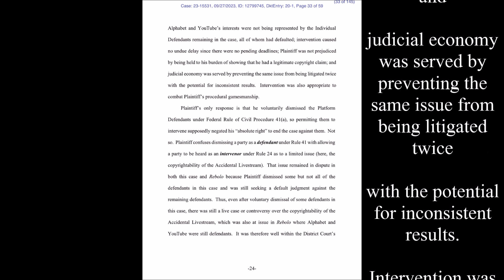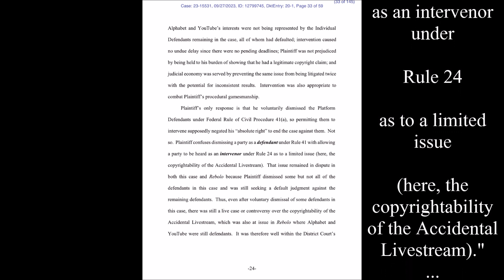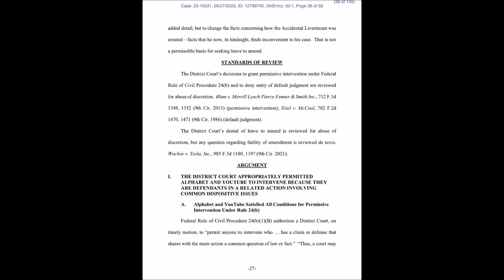Stebbins v Polano (4:21-cv-04184) Acerthorn Appeal (23-15531) SEP 27 2023 Document 20 Part VII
"Plaintiff sought leave ... to change the facts concerning how the Accidental Livestream was created—facts that he now, in hindsight, finds inconvenient to his case."
Jeremy P. Auster

Court records presented in the video, are in the PUBLIC DOMAIN.
'Anyone with an internet connection, on Earth or the International Space Station, can access these PUBLIC documents.'

Google "Public Access to Court Electronic Records" (PACER), and go grab a free account. Get your mostly free access to U.S. Court documents.

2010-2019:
1) Stebbins v University of Arkansas (5:10-cv-05125)
2) Stebbins v Full Sail University (6:10-cv-01165)
3) Stebbins v Wal-Mart Stores, Inc. (3:10-cv-03123)
4) Stebbins v Google, Inc. (5:11-cv-03876)
5) Stebbins v Stebbins (3:12-cv-03130)
6) Stebbins v Boone County (3:12-cv-03022)
7) Stebbins v Social Security Administration (3:12-cv-03032-PKH)
8) Stebbins v EduCap, Inc. (1:14-cv-00961)
9) Stebbins v Arkansas, State of (4:16-cv-00545)
10) Stebbins v Arkansas, State of (3:17-cv-03092)
11) Stebbins v Hixson (3:18-CV-03040)
v
COVID-19
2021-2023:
1) Stebbins v Polano (4:21-cv-04184)
     Stebbins v Polano (23-15531) Appeal
2) Stebbins v Rebolo (4:22-cv-00546)
3) Stebbins v ImperialSalt (3:22-cv-04082)
4) Stebbins v Twitch Interactive (22-CCB-0060)
5) Stebbins v Doe (4:23-cv-00321)
6) Stebbins v Google (3:23-cv-00322)

District Court, W.D. Arkansas (7/12/2010-3/21/2014)

District Court, M.D. Florida (8/4/2010-11/30/2010)

District Court, W.D. Arkansas (12/17/2010-1/5/2011)

District Court, N.D. California (8/8/2011-11/16/2011)

District Court, W.D. Arkansas (10/4/2012-3/10/2015)

District Court, W.D. Arkansas (2/17/2012-8/4/2016)

District Court, E.D. Virginia (7/28/2014-5/20/2015)

District Court, E.D. Arkansas (7/27/2016-10/13/2017)

District Court, W.D. Arkansas (10/27/2016-6/17/2019)

District Court, W.D. Arkansas (10/31/2017-11/9/2018)

District Court, N.D. California (2021 - )

District Court, N.D. California (2022 - )

District Court, N.D. California (2023 - )

Other channel videos on the subject:

1) Youtuber Sued for $1.8 Million and it's the Worst Lawsuit Ever
2) This YouTuber Will Sue EVERYONE... (Ft. Acerthorn)
      SomeOrdinaryGamers (3.56M subs), 653K views.
3) Acerthorn: Serial DMCA Abuse Controversy
4) The WORST Game Review on Youtube | Dark Souls
5) Copyright Abuser Acerthorn Claims Elden Ring SUCKS Over "Toxic" Community!
6) The Complete INSANITY of Acerthorn Vs... Everyone
7) Acerthorn LOSES "Accidental Livestream" Copyright Case (Stebbins v. Polano)